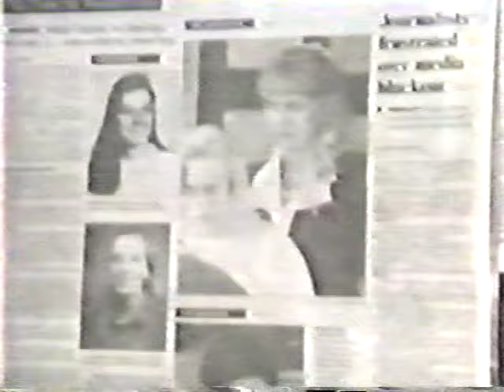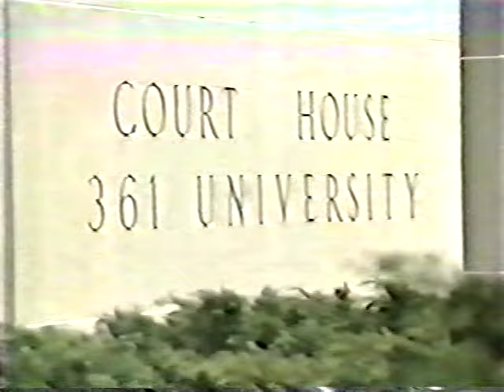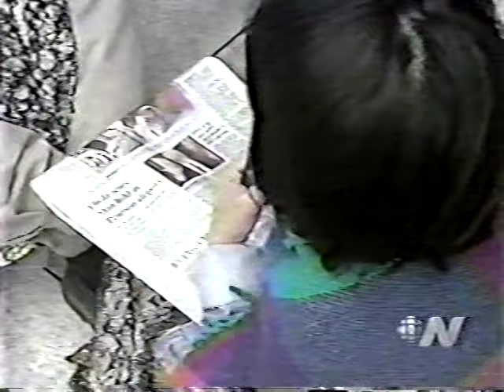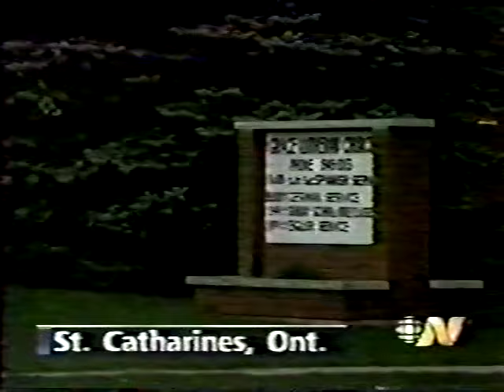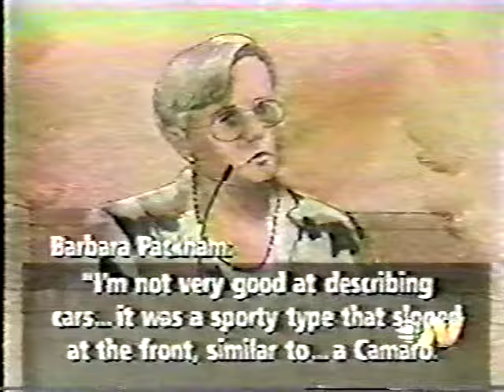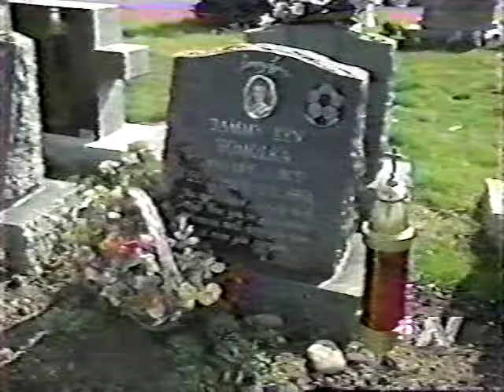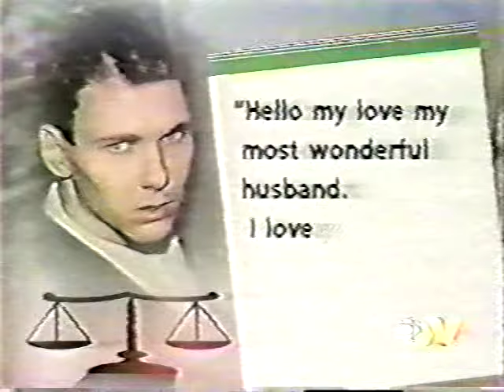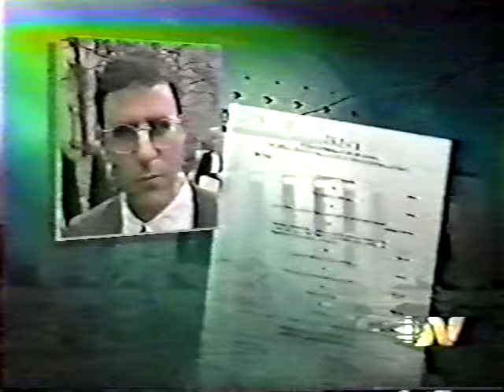Paul Bernardo & Karla Homolka Trial / Archive Footage (4)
Bernardo's trial for the murders of Kristen French and Leslie Mahaffy took place in 1995, and included detailed testimony from Homolka and videotapes of the rapes. The trial was subject to a publication ban which applied to Canadian newspapers and media, and the venue was moved to Toronto from St. Catharines, where the murders occurred. However, the ban did not affect American newspapers and television stations from nearby Buffalo, New York from reporting trial proceedings, which were easily seen in Southern Ontario. During the trial, Bernardo claimed that his wife was the actual killer. On September 1, 1995, Bernardo was convicted of a number of offences, including the two first-degree murders and two aggravated sexual assaults, and sentenced to life in prison without parole for at least 25 years. Bernardo was also declared a "Dangerous Offender", making it unlikely he will ever be released.